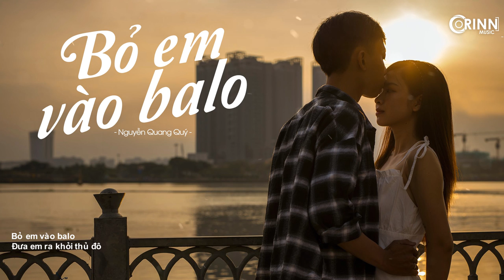Bỏ Em Vào Balo - Tân Trần | Nguyễn Quang Quý (Cover)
• Composer: Tân Trần
• Singer: Tân Trần
• Arranger: Freak D
Nguồn Ảnh : mình lấy ở trên google quên mất tiêu :(( nếu chủ bức ảnh có thấy clip này thì cmt hoặc mail cho mình để mình ghi nguồn nhé ạ

✪ Follow Nguyễn Quang Quý
© Bản quyền thuộc về Nguyễn Quang Quý Official
© Copyright by Nguyễn Quang Quý Official ? Do not Reup !!